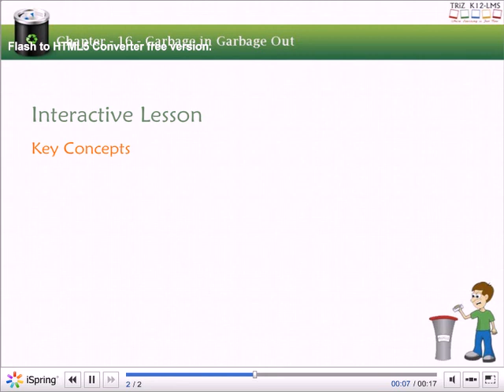CBSE Standard 6 chapter 16 Garbage In, Garbage Out part 2 detailed explanation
Garbage In, Garbage Out Standard 6 chapter 16 Educational video,Educational content,CBSE content,NCERT content,CBSE video.